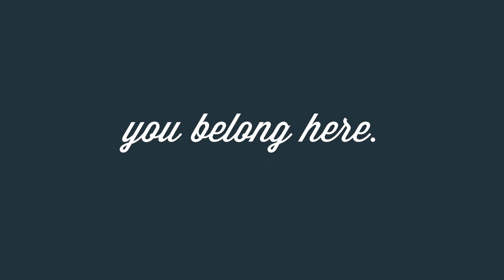Tour Newman Hall at ILLINOIS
Our incredible team of Newman Hall Student Ambassadors were BUSY this year with over 400 tours! Check out a day in their life in the Visit Center at Newman Hall. Tours are offered daily from 11am to 5pm, so stop in at Sixth & Chalmers in Champaign and see why you should staycentered next year, ILLINOIS2021!